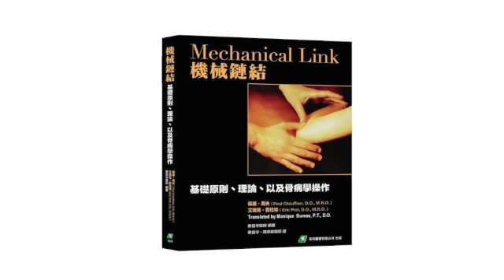机械链接13颈部单位